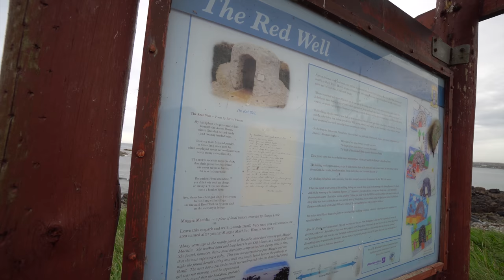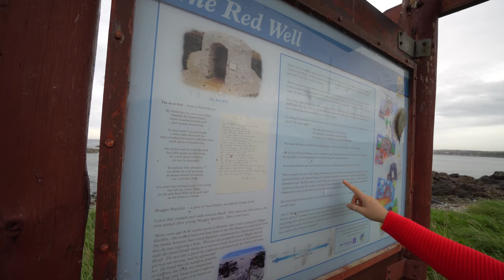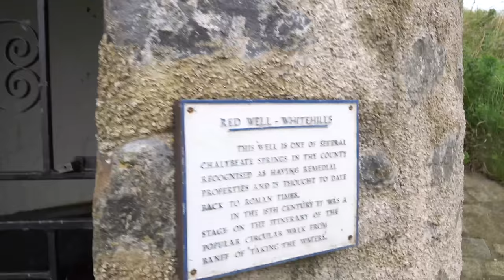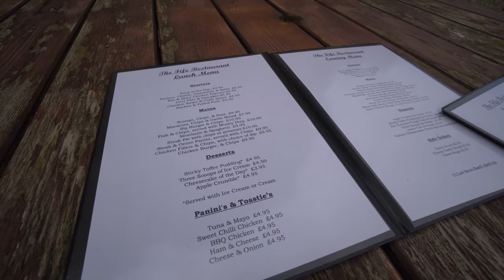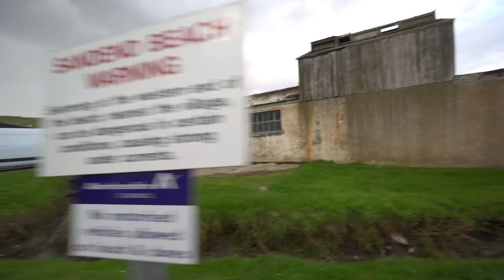The Best Place in Scotland! Vlog #020[4k]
This is the best place I have been to in Scotland!
Banff, Macduff, Aberdeen, Elgin.